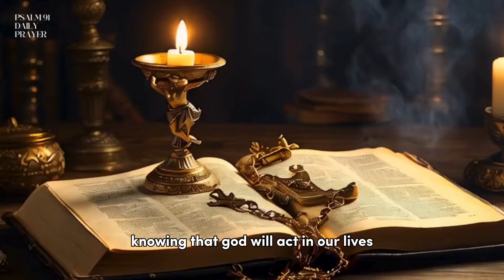PSALM 23 and PSALM 91: The Two Most Powerful Prayers in the Bible.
Welcome to the PSALM91DAILYPRAYER Channel!
 Join our spiritual chain by becoming a member and help spread the divine message: @@PSALM91DAILYPRAYER.
📤 Share our prayers with those who need blessings and words of comfort.
📲 Share on your social media to strengthen our faith together every day. Find us at: @PSALM91DAILYPRAYER.